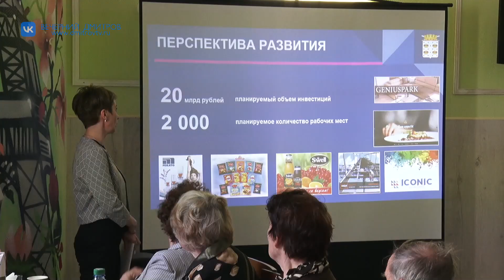104 годовщину образования Дмитровской комсомольской организации встретили ветераны комсомола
104 годовщину образования Дмитровской городской комсомольской организации встретили ветераны комсомола